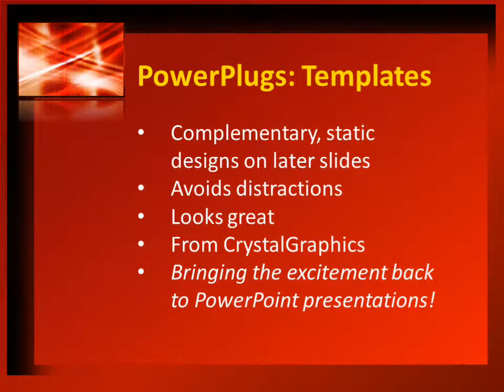Abstract-NetM-418 CrystalGraphics.com PowerPoint Video Enhanced Templates